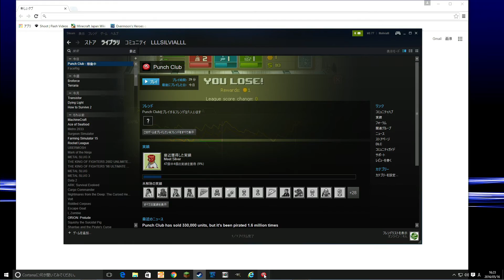#2 【育成ゲーム】 パンチクラブ Punch Club 【名作スルメゲー】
■■■■■■ ゲーミングPCレビュー ■■■■■■

■■■ Mionix レビュー ■■■

■■■ Ttesports レビュー ■■■

■■■ CORSAIRキーボードレビュー ■■■

■■■■■■ Logicool 製品レビュー ■■■■■■

■■■■■■ ROCCAT 製品レビュー ■■■■■■

--- ゲーミングデバイスレビュー（ブログ） ---